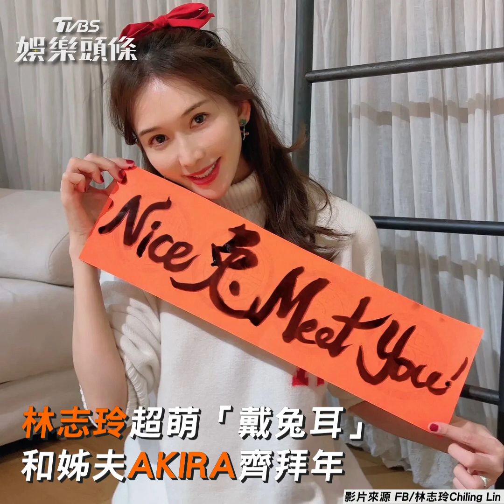林志玲超萌「戴兔耳」 和姊夫AKIRA齊拜年｜TVBS娛樂頭條